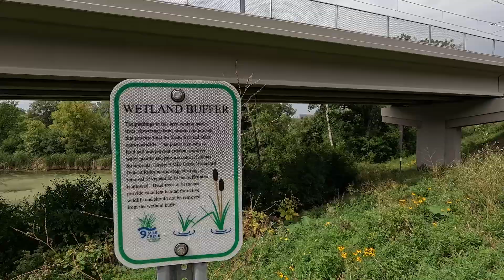Green Line Extension - Wetlands Management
Building a light rail system is about more than laying down track and installing new station platforms. Careful planning and analysis take place long before, during, and after the work is complete. The Metropolitan Council recognizes the effects a project of this size can have on surrounding communities.
Federal environmental requirements list several factors to evaluate the potential environmental impacts of project work. One of these important factors includes wetlands and their preservation and protection. Design considerations and construction best practices guide the Council’s work to protect and manage the region’s wetlands.